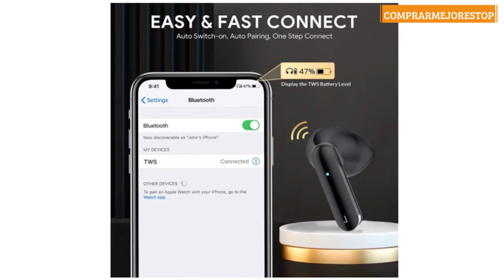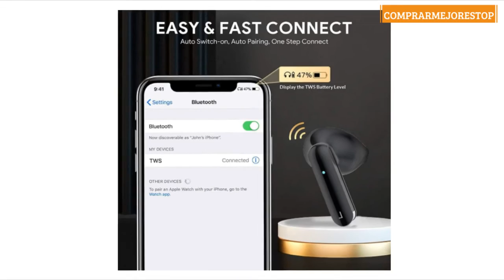Auriculares Inalámbricos, In-Ear Auriculares Bluetooth 5.1 con 24 Horas, Control Táctil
Auriculares Inalámbricos, In-Ear Auriculares Bluetooth 5.1 con 24 Horas, Control Táctil, Micrófono Incorporado y Caja de Carga, IPX5 Impermeable para Auriculares Apple Airpods Android/iPhone/Samsung